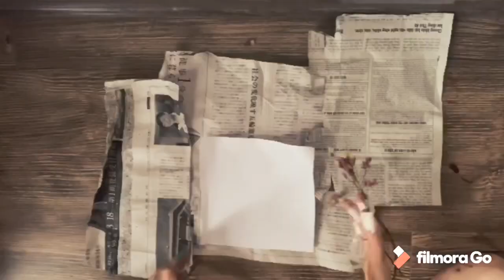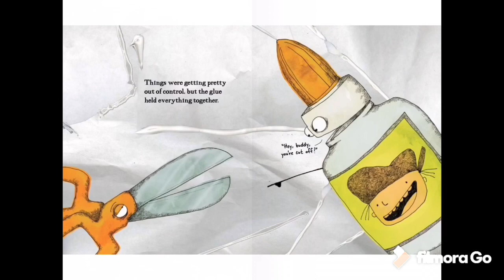Creative Story Time - Feather Fingers Part Two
To go along with our feather finger video, this video is for families outside Hanoi to try the Feather Finger project with materials at home. Ms Sarah also reads a story about art materials.